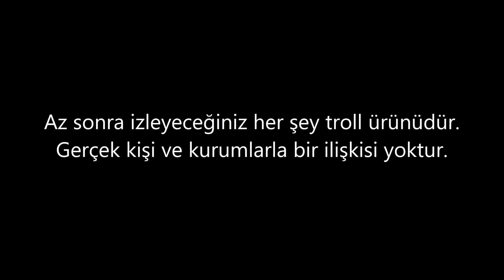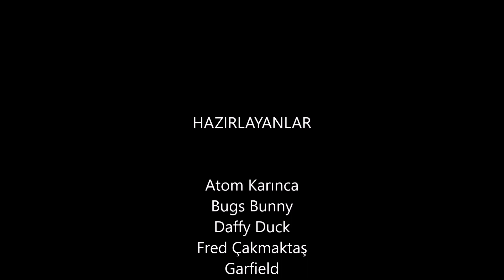ODTÜ Kitap Topluluğu || KİTABÜS Manisa || Eğlence Videosu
Çocuklara kitapların yanında bir kucak dolusu umut taşırken çok eğlendik ve bu anları da sizinle paylaşmak istedik. İlk kez tanışma toplantımızda gösterime sunduğumuz bu videomuzla YouTube'a "Merhaba!" diyoruz!